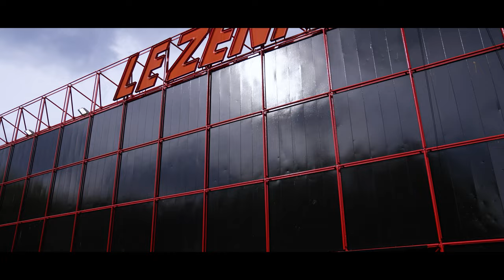ISCPA PARIS | Cérémonie de Remise des Diplômes 2023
Retour sur la cérémonie de remise des diplômes 2023 à Paris au Zénith de Paris.
Encore toutes nos félicitations à nos étudiants diplômés et bon courage pour la suite !